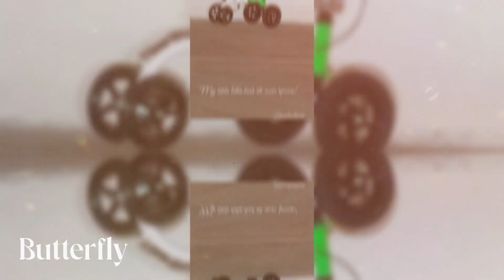Victoria Beckham Says Scooter for Her Broken Foot Has Its Own Parking Space: ‘Hands Off’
Hello from Butterfly, Lets get to the video.

Victoria Beckham recently shared her gratitude for a thoughtful gift from her husband, David Beckham, on Instagram. In a video posted to her Instagram Story, Victoria showcased her new knee scooter, which David had gifted her following a gym injury in February. The scooter was parked in its own spot in a parking garage, complete with a sign that read "Hands off!"